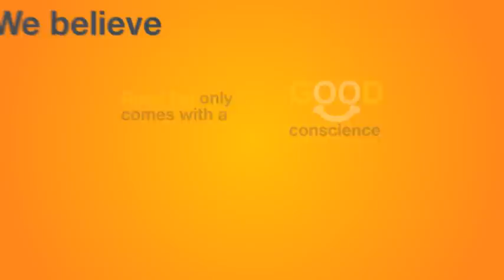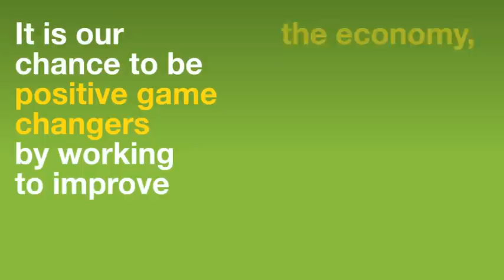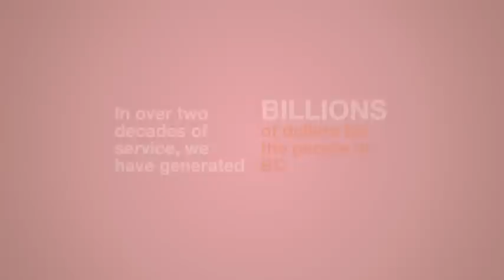The BCLC Story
For more than 25 years, we've entertained customers with a chance to dream and have fun, while delivering revenue to the Government of B.C. for the benefit of British Columbians. During this time, we've evolved from a lottery corporation to a full-spectrum gambling entertainment company responsible for conducting, managing and operating lottery, casino, community gaming and eGaming in B.C.